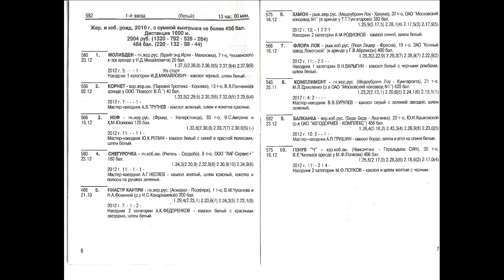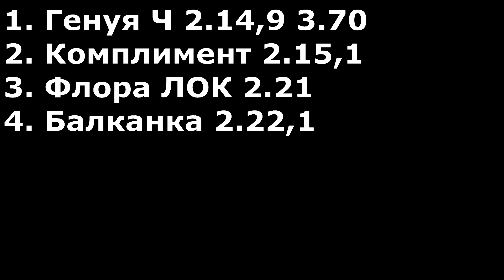ЦМИ. Бега. 30.12.12. Заезд 1(592).